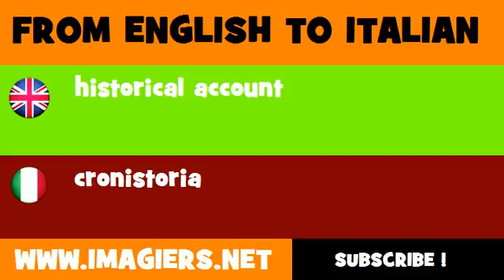FROM ENGLISH TO ITALIAN = historical account